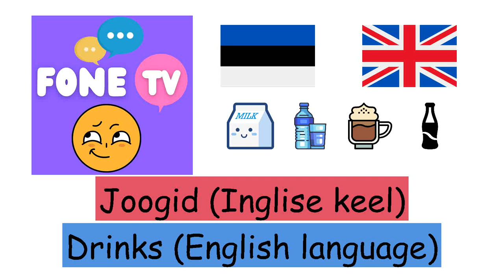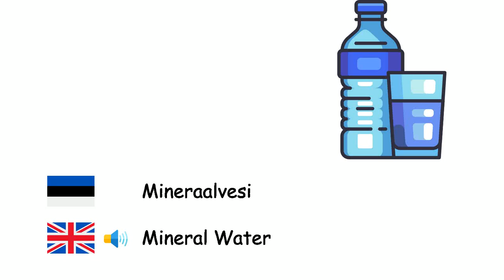Joogid (Inglise keel) (et-en)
Fone TV
et-en-3
Drinks (English language)
Alkohol - Alcohol
Jook - Drink
Cola - Cola
Vesi - Water
Piim - Milk
Limonaad - Lemonade
Kohv - Coffee
Cappuccino - Cappuccino
Tee - Tea
Mahl - Juice
Mineraalvesi - Mineral Water